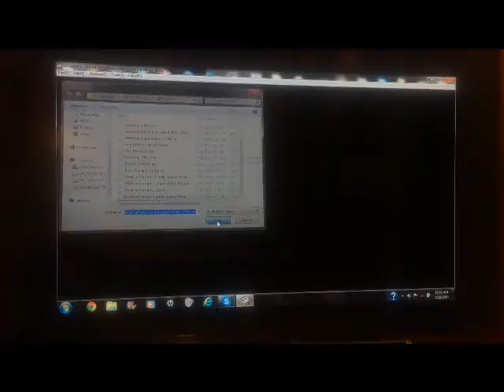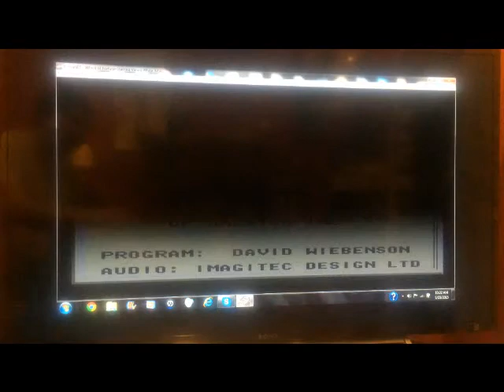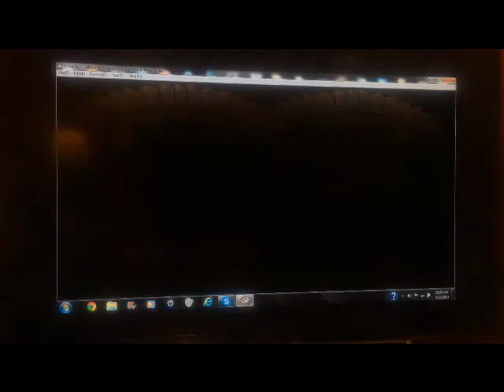NES Wheel of Fortune Featuring Vanna White 7th Run Game #9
Here is my 9th game of Wheel of Fortune Featuring Vanna White for the NES, in which right now, my total is $258,442. Will I win more; possibly even break $300,000? Watch to find out, and enjoy!